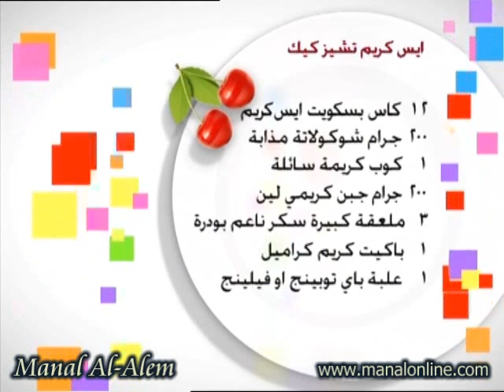ايس كريم تشيز كيك - مطبخ منال العالم